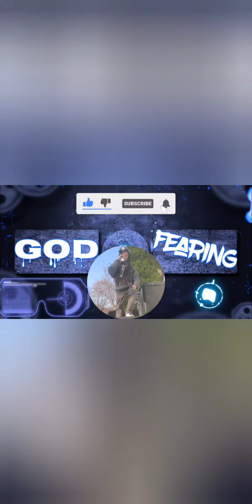Be your Own Person, Have your Own Style, Breaking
$GodFearing1989